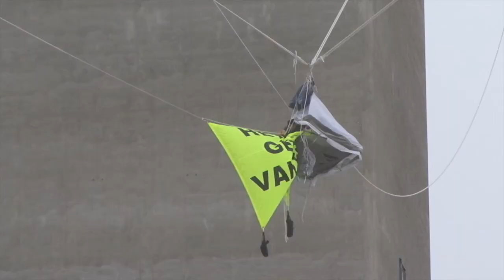Actie greenpeace RWE eemshaven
EEMSHAVEN - RWE, de eigenaar van Essent, heeft de bouw van de kolencentrale in de Eemshaven woensdag voor korte tijd helemaal stilgelegd. Inmiddels is een deel van de werkzaamheden hervat, maar niet op het terrein waar de actievoerders van Greenpeace zitten. Sinds dinsdagavond bezetten tientallen actievoerders van Greenpeace de bouwplaats van RWE in de Eemshaven, omdat het bedrijf daar een grote kolencentrale bouwt. Greenpeace is daar tegen vanwege de CO2-uitstoot en wil dat RWE stopt met de bouw. Een aantal actievoerders zit in een tentje, dat op 70 meter hoogte hangt. De tent hangt aan kabels, die tussen de grote bouwkranen zijn gespannen. Om de actievoerders geen gevaar te laten lopen, heeft RWE de stroom van de kranen gehaald. woensdagavond was er een fakkeltocht